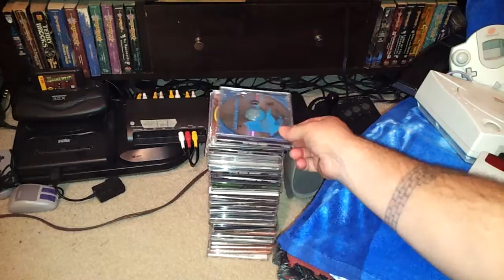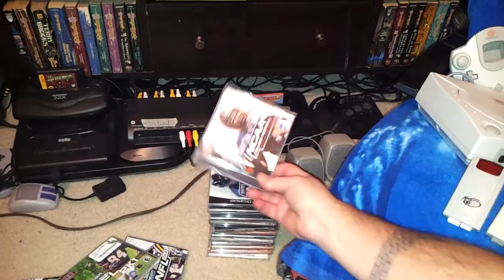Happy Birthday sega Dreamcast